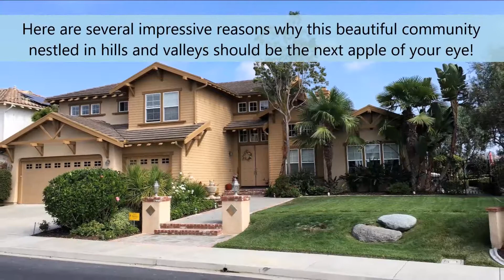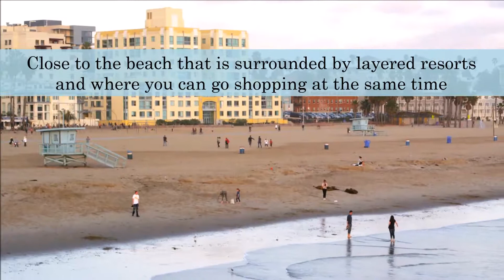🏡Haciendas Homes for Sale - Call Dennis at - Carlsbad CA Real Estate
Homes for Sale in Haciendas at Rancho Carillo

Are you ready to see the homes of Haciendas?

Haciendas is one of the 18 communities in Rancho Carrillo, Carlsbad. This master-planned neighborhood started making noise in 2002 and continued building properties until 2004. What makes this place so attractive is its elevated location and the access to perfect panoramic views.

You might ask what makes Haciendas special that you want to move your entire family here to reside? Let’s take a look at the several impressive reasons why this beautiful community nestled in hills and valleys should be your next apple of your  eye!

They continue to raise their game through their amenities and the easy access to the best shopping centers!

Haciendas fees are fairly reasonable compared to the other communities in Rancho Carrillo. Homeowners don’t have to worry about paying high HOA fees and can just relax.

- They have an amazing community swim center with a 57 foot pool  and spa heated all year round.
- Imagine 4 miles of nature-preserved trails that connect to the San Marcos trail system and to the blossoming trails of Bressi Ranch and La Costa.
- A clubhouse where you can hold either household events or where you can join the community activities.
- You will also be near Alga Norte Park where you can have an enjoyable time at the playground and skatepark.
- The Leo Carrillo Ranch is nearby.
- You’re close to the beach, and you will also be surrounded by layered resorts where you can do shopping at the same time. Bressi Ranch and Plaza Paseo Real are your go-to places for shopping and dining!
- Your school age children won’t have a difficult time since the high-ranking schools of Carrillo Elementary, San Elijo Junior High, and San Marcos Middle School are all within the vicinity!

We haven’t talked about the houses!

Whether you’re a first time home buyer,  baby boomers or retirees, the homes for sale in Haciendas are where you can begin your search. If you have kids moving back home it’s ideal to look for a house that will work for everyone.

Houses have an average living space of 4,300 sq. ft. with usually 5 bedrooms and 5 bathrooms. Most of the properties are two story and a few one story single family homes.

A luxury, gorgeous home has an active listing of $1,389,900. With 5 bedrooms, 6 bathrooms, and 4,284 sq. ft. living space. This spacious slice of landscape  features an open floor plan, hardwood floors, huge kitchen with granite countertops, a well-kept living and dining room ferociously built for family events. It’s also situated with its own pool and spa area!

Do you want to know more about the homes for sale in Haciendas?

My name is Dennis Smith and I’m one of the REALTORS? in Carlsbad who specializes in  real estate buy and sell from residential to apartment buildings.

I have been passionate about helping people find their own home since 1994 and this strong desire has never ceased.

We can go ahead and check out the other properties for sale. I can’t wait to meet you!

Retire to Carlsbad – We Have Single Story Homes!
Why Live in a Carlsbad Home?